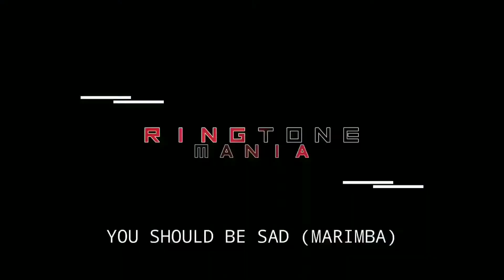TOP 5 BEST POPULAR MARIMBA RINGTONE / INTENTION / BLINDING LIGHT / ONE THING RIGHT / GODZILLA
TOP 5 BEST POPULAR MARIMBA RINGTONE / INTENTION / BLINDING LIGHT / YOU SHOULD BE SAD / ONE THING RIGHT / GODZILLA

Downloading Links
Intro Tone:- MERCY
1.  INTENSION
2. BLINDING LIGHT
3. YOU SHOULD BE SAD
4. ONE THING RIGHT
5. GODZILLA

All Background Clips in Zip :-

How to Download - Watch tutorial
NOTE: THIS RINGTONES/MUSIC ARE NOT OWNED BY US. IF YOU ARE THE OWNER/CREATOR OF THESE ANY
RINGTONE & INFRINGE COPYRIGHT. LET US KNOW
WITH PROPER COPYRIGHTS WE WILL TAKE DOWN AS

Welcome To

🔥Ringtone mania🔥

Get All Type Of Ringtones Mashup DJ Remix Marimba
Songs And Ringtones 🎼🎧🎧🎧🎼

⚠️If u need any ringtone Comment me in the comment Section⚠️

Step 2. Click on Im Not A Robat And solve
Step 3. Wait 5sec & Click on move to url

Download Telegram App First Then Click